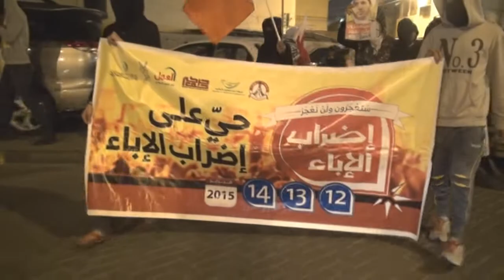"تظاهرات الإباء" تزلزل العاصمة المنامة 2015\2\5 Bahrain